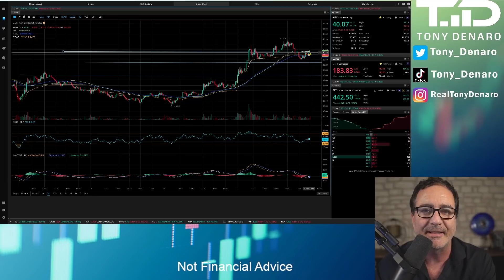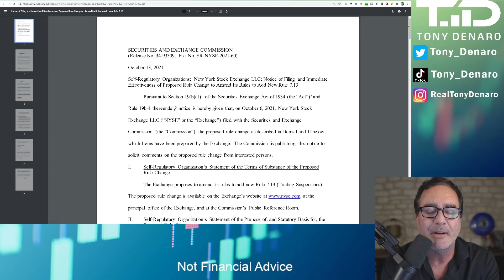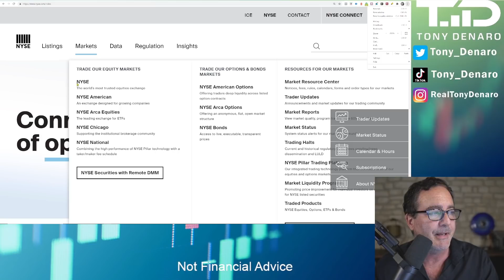AMC Moves up 6% on 10/14/21 | SR-NYSE-2021-60 U[pdate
AMC Moves up 6% run on Thursday 10/14.  AMC Stock analysis.   Also, an update on SR-NYSE-2021-60, a proposed rule to allow the NYSE to halt trading for 2 days on any security to 'protect the public interest' at the sole opinion of the NYSE chairman.